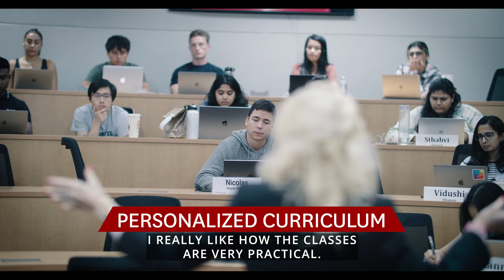USC MS in Marketing Program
The USC Marshall Master of Science in Marketing Program (ranked 3rd in the nation's QS World University Rankings) is designed to develop an in-depth knowledge of relevant and innovative marketing skills and techniques for prospective students interested in pursuing or enhancing their existing marketing careers.